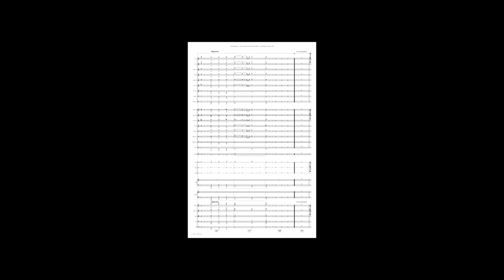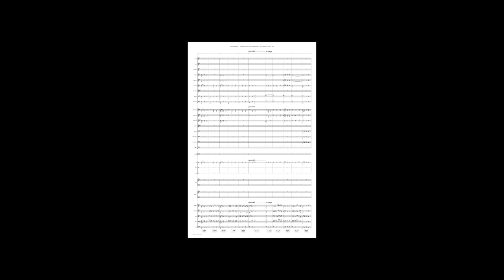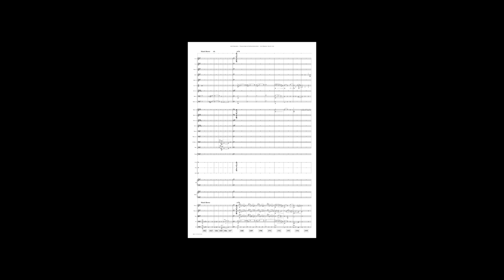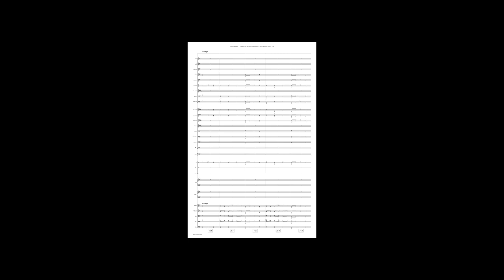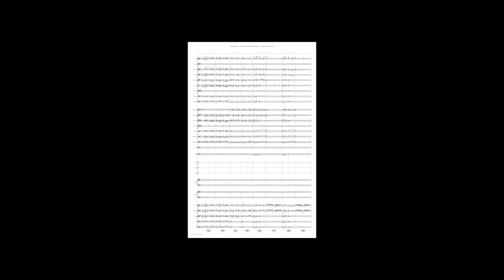Tom and Jerry At The Hollywood Bowl - Score (Transcription)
due to copyright reasons this score is not available to be purchased
Transcribed by Michael Barry

for orchestral rentals please contact Michael at the above website and he will direct you to the catalogue